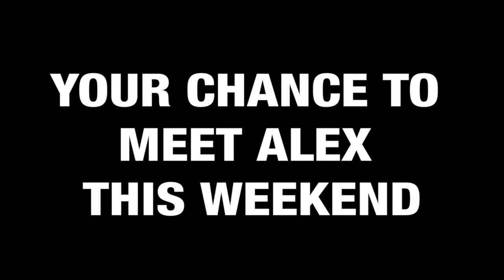ESO's Alexander Prior talks Nielsen!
Meet the new Chief Conductor Alexander Prior of the Edmonton Symphony Orchestra! Hear him describe the work of Carl Nielsen.